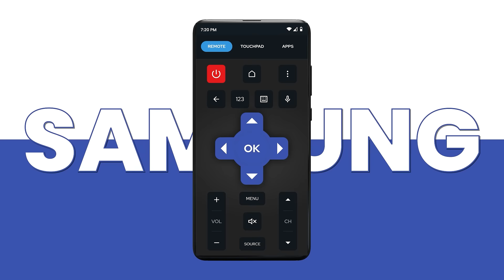Universal Remote Control | Tv Remote | AC Remote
Tired of Juggling Remotes? Conquer Your Entertainment Center with a Universal Remote Control!
This video dives into the world of universal remote controls, your one-stop solution for controlling all your devices.  Learn how to set it up, program it for your specific TV, sound bar, streaming devices, and more!  Say goodbye to remote control clutter and hello to effortless entertainment control! Moreover, It visualizes the usage of app for controlling your AC using your mobile phone.